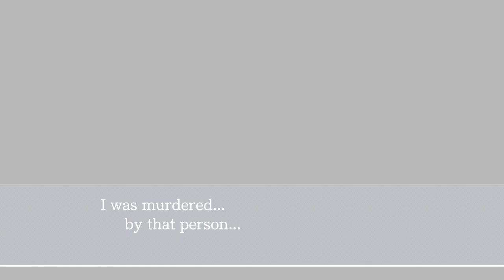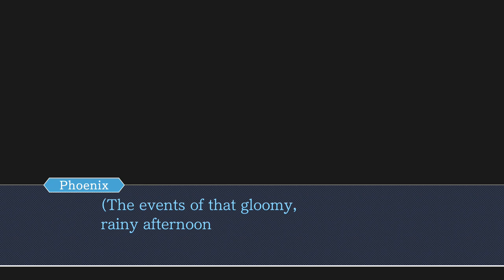Phoenix Wright Ace Attorney Justice for All Part 4